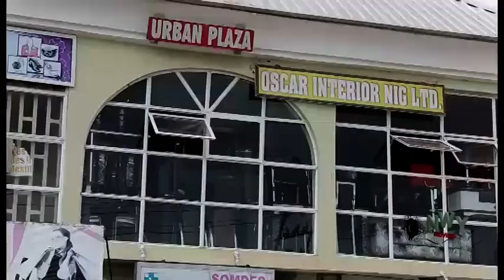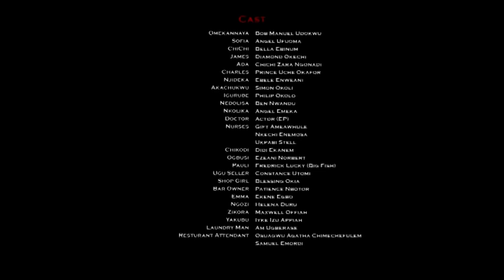Nwoke Nnewi 2 - 2018 Latest Nigerian Nollywood Igbo Movie Full HD